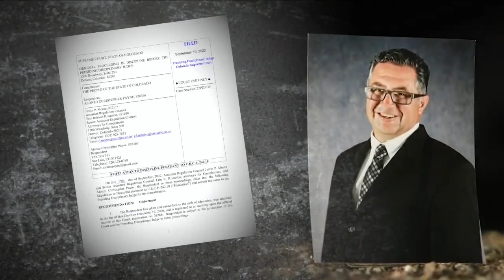Former 12th Judicial District Attorney Alonzo Payne disbarred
Former DA Alonzo Payne has agreed to be disbarred without a hearing, agreeing to stipulations that he was not ready to handle the position or to prosecute complicated cases.